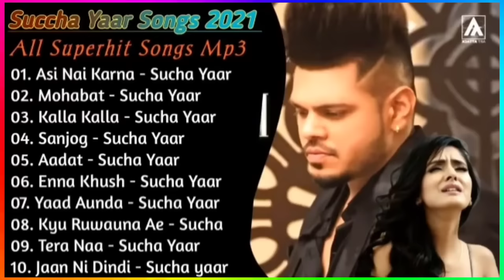Sucha Yaar Best Songs | Non - Stop Punjabi Jukebox 2022 | Sucha Yaar New Songs 2022 | Superhit Songs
aadat sucha yaar punjabi song download mp3 pagalworld com
aadat sucha yaar punjabi song ringtone download mp3
aadat sucha yaar punjabi song mp3 download mr jatt
new punjabi songs for wedding
new punjabi songs for ringtone
new punjabi songs for download 2022